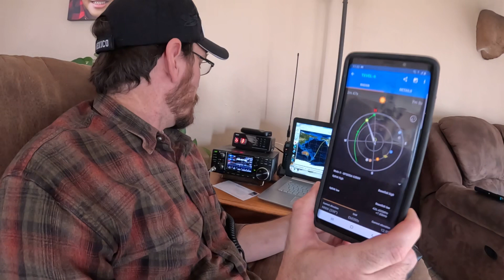Tevel-6 Satellite FM contact AF5CC KF0NKI qso